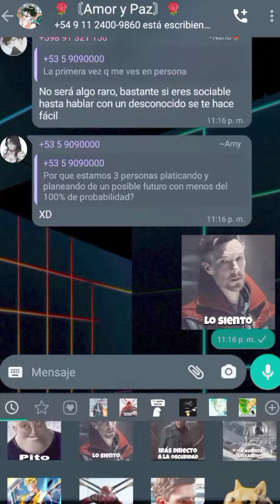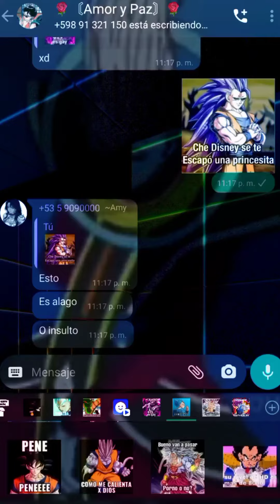Broma a grupo de WhatsApp #7